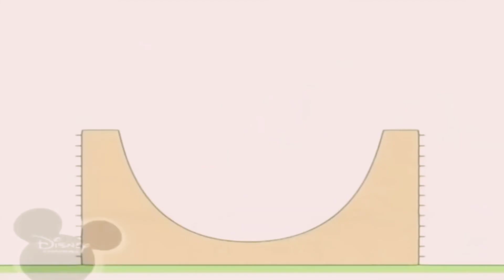19 січня 2020 р.